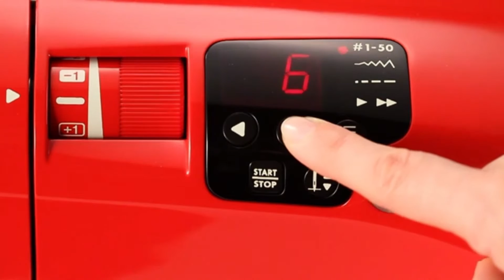Ścieg overlockowy Toyota Oekaki - adamar.pl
​Ścieg overlokowy - zabezpieczanie ściegiem brzegu tkaniny.​